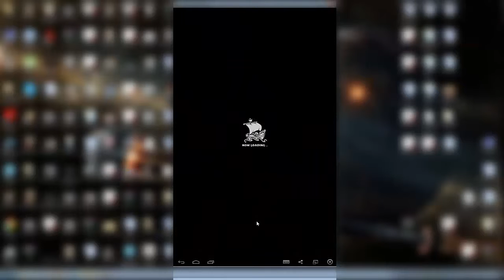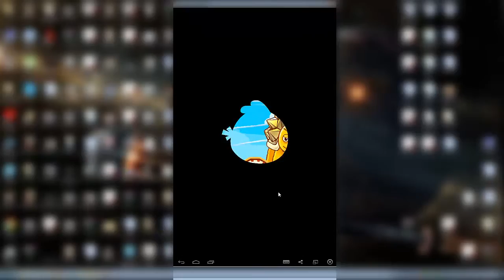Angry Birds Fight - Tropical Island 2-5 !!!